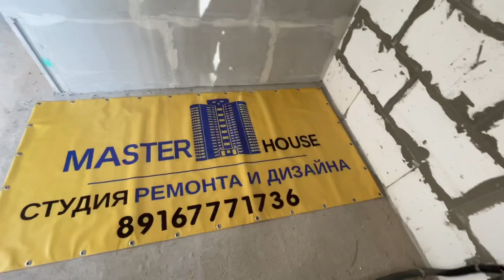Собрали мебель в Новом Офисе❗️Как дела идут в Сочи❓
Уже скоро мы откроем наш офис в Мытищи, а сейчас давайте посмотрим как у нас получилось собрать мебель❗️
Наши работы по Ремонту в Сочи продолжаются, давайте посмотрим на результаты 🙋‍♂️

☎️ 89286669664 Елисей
Подробную информацию о нашей компании Master House можете узнать на нашем сайте: